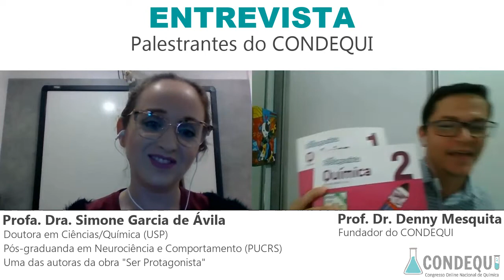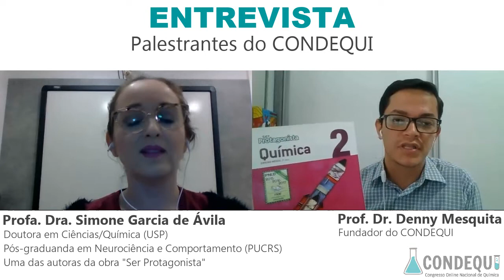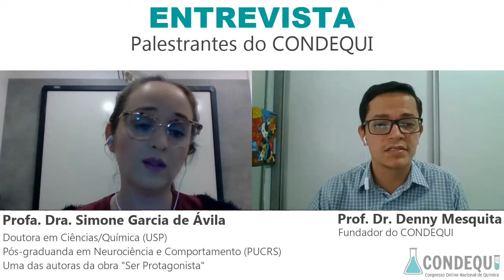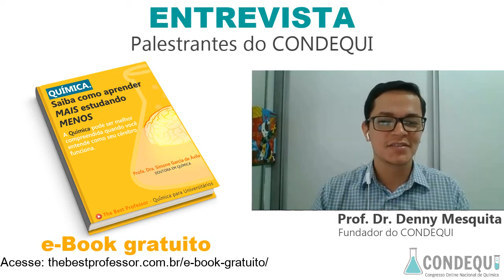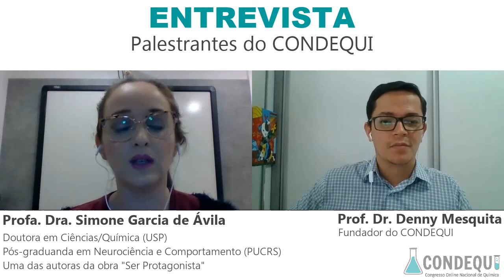Entrevista - CONDEQUI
Este vídeo faz parte de uma entrevista feita pela prof. Dr. Denny Mesquita - Fundador do CONDEQUI.